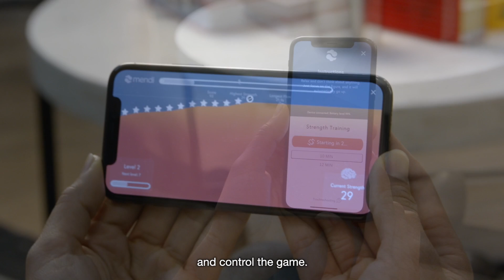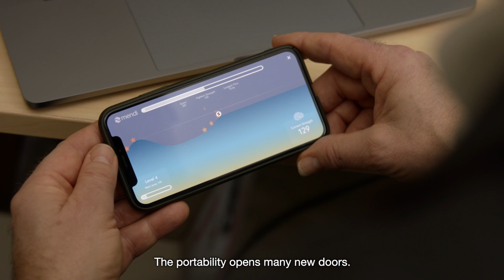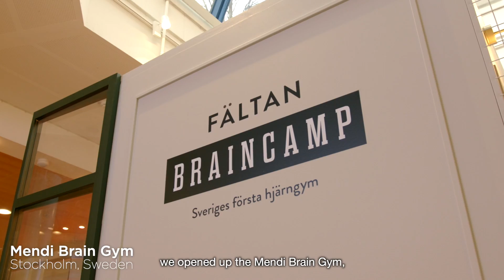Mendi - Launch video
Mendi: Real Brain Training - Anytime, Anywhere.
Strengthen your brain naturally for improved mental well-being, performance & overall health with neurofeedback brain training.

Finally, we’re making it possible for you to access the same brain enhancement training used by top athletes and executives to improve mental well-being, performance & overall health. With Mendi you can strengthen your brain anytime, anywhere.

We're bringing the brain training clinics to you. Brain training clinics are hard to access or afford, with each session costing hundreds of dollars. With Mendi we are bringing the same training, with added improvements, to the comfort of your home. Mendi is the first clinical-grade brain training product designed for home use.

With Mendi, you can strengthen your brain in a fun and easy way. Simply control a training game with your brain.

Your brain learns from feedback. Through live visual feedback of what your brain is doing, you are able to train it to function better - the method is called neurofeedback.

Mendi’s headset measures your brain activity through a unique combination of features, including blood flow and oxygenation in the Prefrontal Cortex (PFC). Think of it as measuring fuel in your brain’s control center.

Your combined brain activity is then visualized in a training game -  a game you control using only your brain. Just relax and focus, and you will easily control the game.

The PFC is the control center of your brain. Increasing blood flow, nutrients and oxygenation to this area strengthens it over time—which is what you learn to do with Mendi!

Mendi makes brain training a fun and easy part of your daily routine. See your brain activity increase as it happens and track your progress over time. The app and exercises are free to use and we’re adding new features regularly.

Follow your progress in the app Journal with a simple overview of all your training sessions saved in one place.

Mendi is the first brain training product designed for home use.Traditionally, neurofeedback brain training is considered expensive, with people paying up to $15,000 or more for clinical neurofeedback, in their quest to improve health and performance. With Mendi you can perform unlimited neurofeedback training sessions for a fraction of the price.

In their attempts to improve brain function, most traditional methods (excluding drugs) such as meditation, therapy, and mind exercises (puzzles, sudokus etc.) all focus on training the mind in order to try to strengthen the brain. While it’s possible to make some improvements to your brain by training your mind, Mendi lets you train your brain directly.